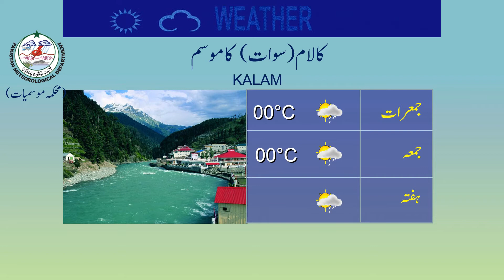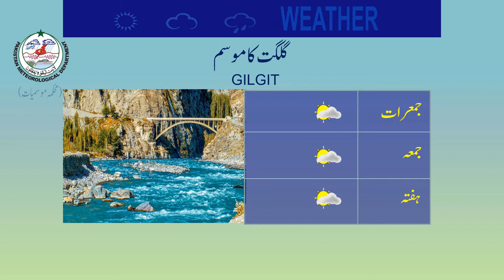Weather Update for Tourists | 17-03-2021